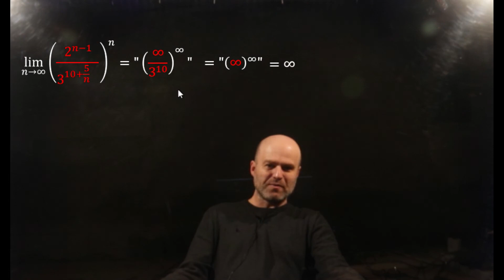סדרות - חישוב ישיר - תרגיל 5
סדרות - חישוב ישיר